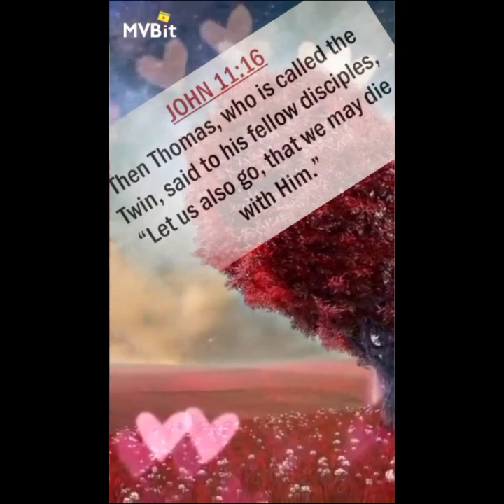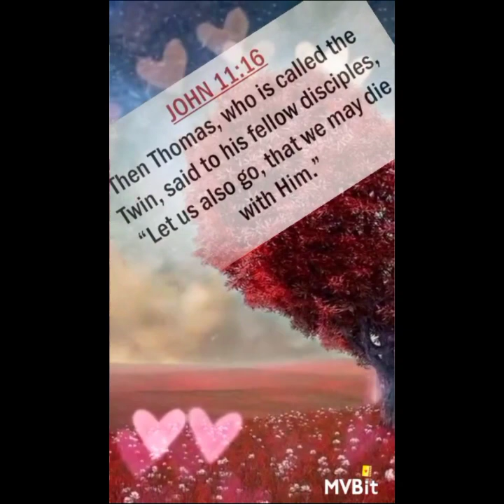Dukrana Feast Message, Fr. Shaji Parickappallil